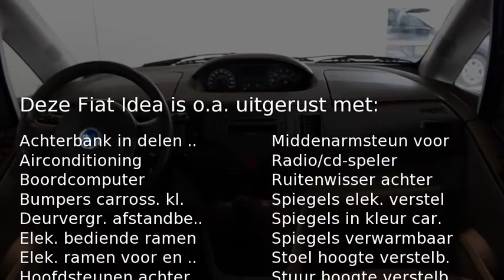Fiat Idea 1.4 16V Dynamic .